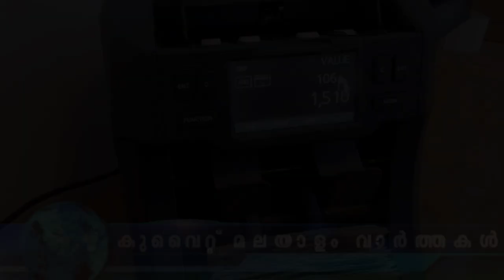Kuwait Malayalam News Updates | ഫ്ലാറ്റുകളിൽ അനാശ്യാസം പ്രവാസികൾ അറസ്റ്റിൽ ​ | @JBGKUWAIT ​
ഏ​രി​യ​ൽ ഫോ​ട്ടോ​ഗ്ര​ഫി​ക്ക് ഡ്രോ​ൺ നി​രോ​ധ​നം
ഫ്ലാറ്റുകളിൽ അനാശ്യാസം പ്രവാസികൾ അറസ്റ്റിൽ